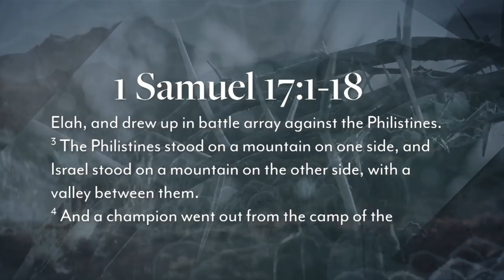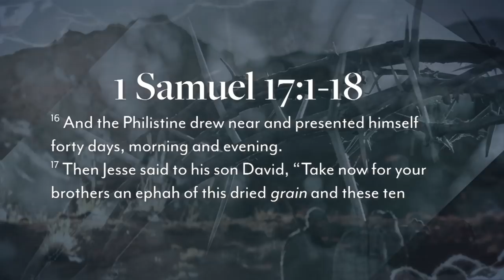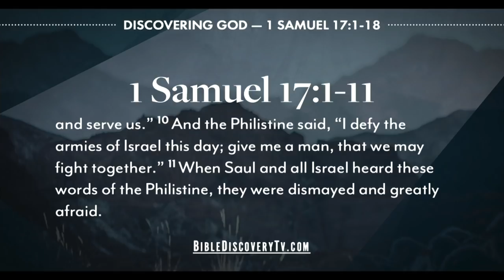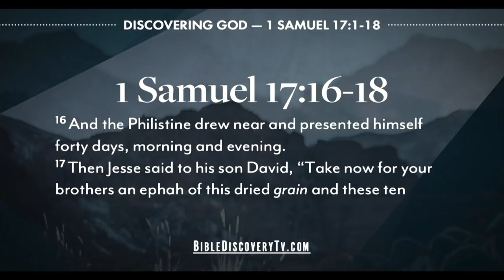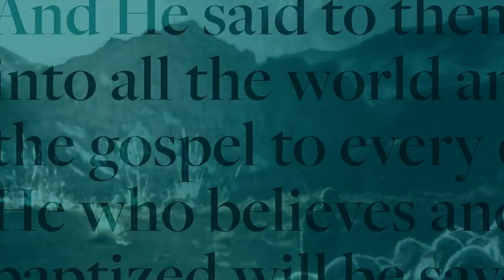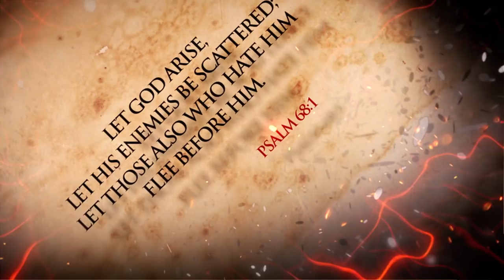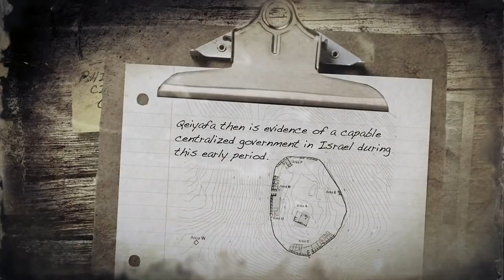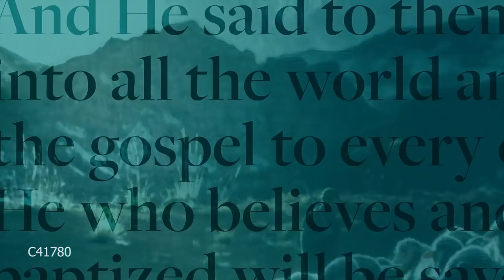Bible Discovery, 1 Samuel 17-19 | Introduction of David - March 14, 2019